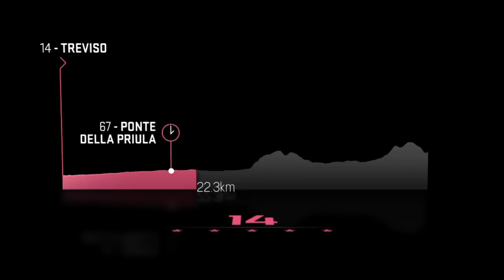Giro d'Italia 2015: Stage 14 Highlights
The only individual time trial of the 2015 Giro d'Italia saw the riders tackle a 59.4km route from Treviso to Valdobbiadene. Fabio Aru (Astana) started the day in the maglia rosa, ahead of Alberto Contador (Tinkoff Saxo) by just 19 seconds.